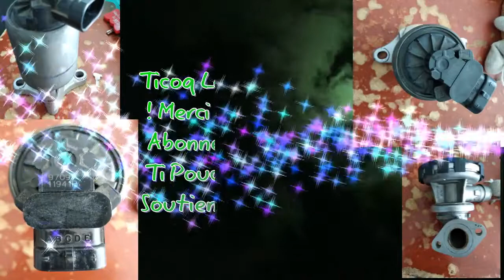Remplacement capteur MAP et démontage vanne EGR Peugeot 307cc 2.0i 16v 138 ch by TLB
Lien capteur :

*Soutien et contact la chaîne via:
A Bientôt

*Les vidéos ma chaîne: Ticoq La Bricole.
Sont publiées pour simple but de divertissement et de partage.
Son auteur ne saurait être poursuivi pour des mauvaises conséquences de l'utilisation par ses spectateurs de tout ou partie des informations qu'elles contiennent.
Veuillez toujours porter des équipements de sécurité personnels lors de la réalisation de travaux similaires.
En cas de doute sur la dangerosité ou la difficulté d'une opération, de ses conséquences ou de votre propre capacité à la réaliser faites appel à un professionnel.*